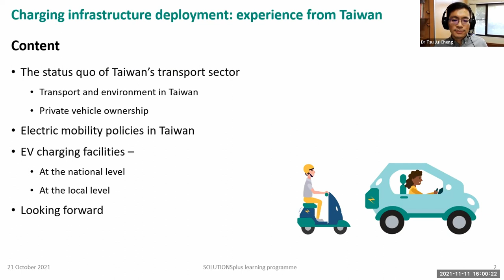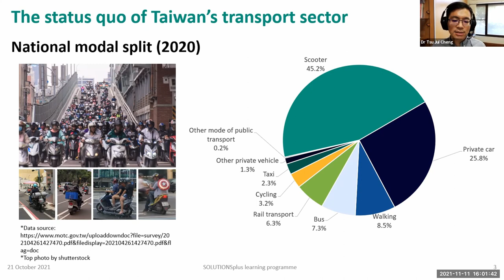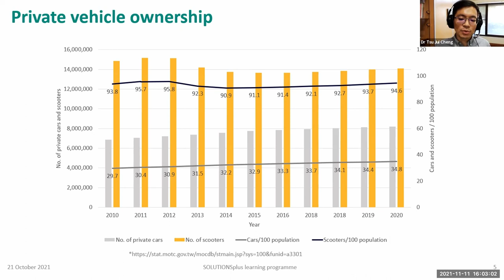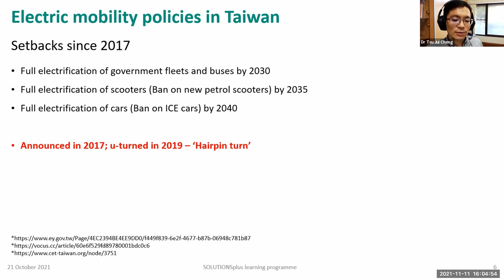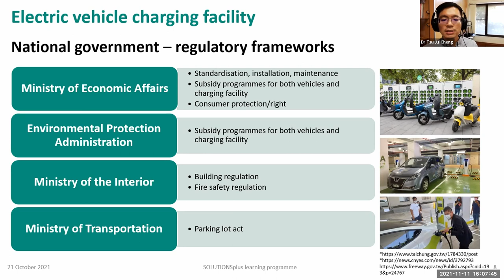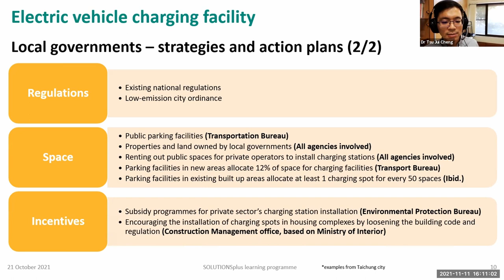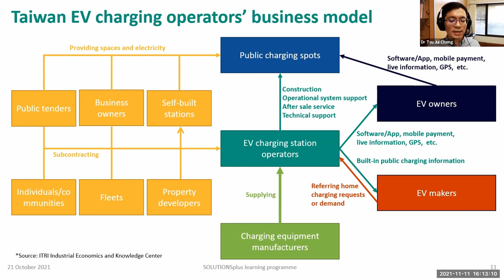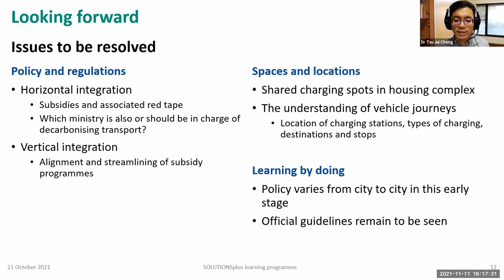Charging infrastructure deployment: Experience from Taiwan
Presenter: Dr Tsu-jui Cheng

Dr. Tsu Jui Cheng currently serves as an Assistant Professor at the Department of Transportation and Communication Management Science, National Cheng Kung University. Tainan, Taiwan. He served as a the Head of Sustainable Mobility at the World Secretariat of ICLEI-Local Governments for Sustainability in Bonn, Germany between 2018 and 2020. He was also a research associate and a doctoral researcher at the Centre for Transport Studies at the University College London in the UK. He has a PhD in Transport Studies, MsC in City Design and Resilience and a Bachelor’s degree on Transportation and Communication Management Science